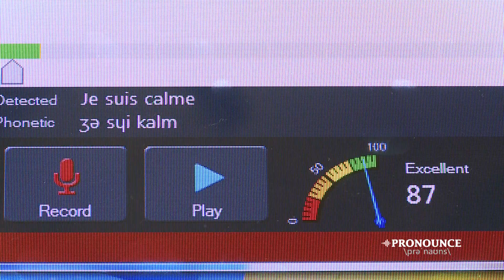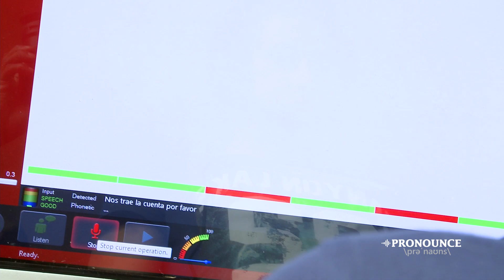Language Learning with Sanako Pronounce: What would you score?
Pronounce is the exciting new software from Sanako that helps language teachers to create and share oral language assessments and students to improve their pronunciation in the language they are learning. This software solution is a quick, easy to use, and effective tool for schools and universities! Listen to a phrase and then record yourself saying the same phrase to compare with the model. The accuracy meter gives an excellent indication of how close your pronunciation was to the original.

Students can use ready-made phrases or create their own from simple text to significantly improve their pronunciation skills to reduce local accents and dialects.

With the content available in seven languages, students can practice pre-defined phrases or copy and paste text from any source using Pronounce's high-quality Text-To-Speech technology. If you are teaching languages, you do not need to spend time recording model phrases -- simply write or copy text from any source, a web page for example and the software will create the audio for you!
You can then save the students' work and recordings for assessment.

Learn English? The example phrases in Pronounce can help you master common sayings that are preloaded in the software, such as 'I'd like a table for two please'

Learn Spanish? Pronounce is available in both male and female voices in Castilian and American accents to help learners with their tonal accuracy.

Learn French? Copy and paste text from any French website to learn current phrases and sayings.

Learn German? You can also adjust the playback speed of the model audio.

All of these features and more are available in English, French, Spanish, German, Portuguese, and Russian.

Are you interested to try this solution in your school or university?